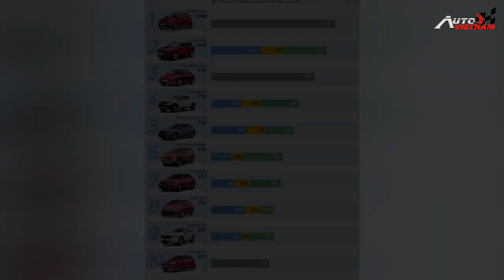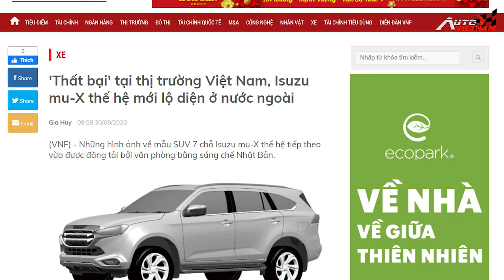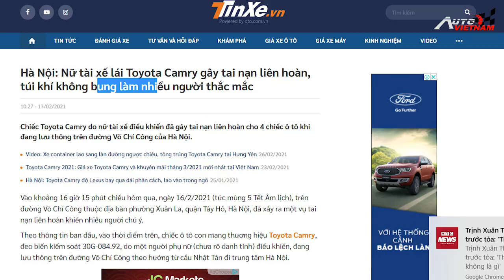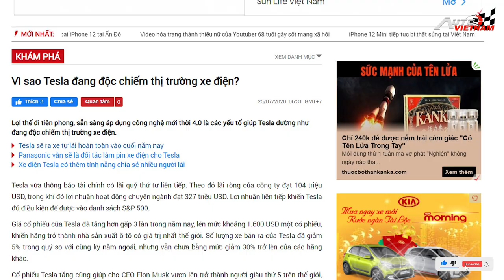Vinfast Fadil đứng ''top 1'' lời cảnh báo tới các hãng xe nước ngoài - News 14.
-Bảng xếp hạng các dòng xe bán chạy nhất tháng 02/2021, đã được công bố trong ngày 11/3/2021. Với kết quả cuối cùng vô cùng bất ngờ. Mẫu xe hạng A, Vinfast Fadil chính thức bước lên bục cao nhất với tổng doanh số là 1.090 xe, cao hơn so với cái tên đang xếp ở vị trí thứ 2 là Kia Seltos, với tổng doánh số là 1.012. Trong khi đó, đối thủ cạnh tranh trực tiếp với Vinfast Fadil là Hyundai Grand i10, đứng ở vị trí chót bảng, với tổng doanh số chỉ vẻn vẹn là 512 xe. Vậy ngày hôm nay chúng ta hãy cùng nhau đi phân tích và bóc tách, sự vươn lên bất ngờ của mẫu xe đến từ thương hiệu Việt Nam, có ý nghĩa và tầm quan trọng như thế nào đối với thị trường trong nước. Chào mừng các bạn trở lại với Autovietnam, đừng quên nhấn nút đăng ký theo dõi kênh, để nhận được những video clip mới nhất của chúng tôi nhé.. Và ngay sau đây, là bài phân tích của Trí Trần.